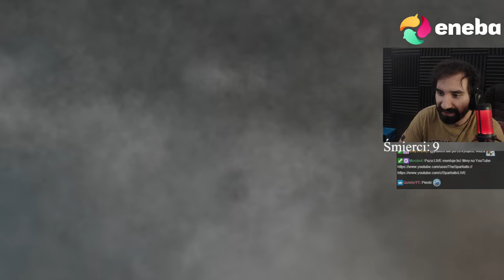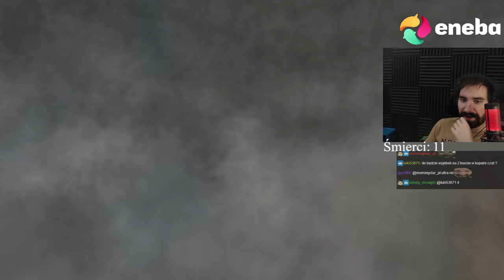GRAM PIERWSZY RAZ W DEMON'S SOULS 😱 LEGENDA KTÓRA ZAPOCZĄTKOWAŁA WSZYSTKO 😎 | Demon's Souls #1